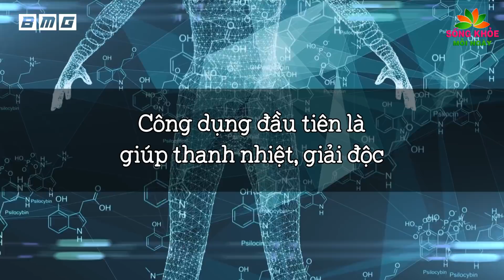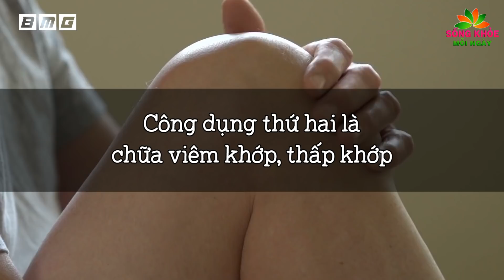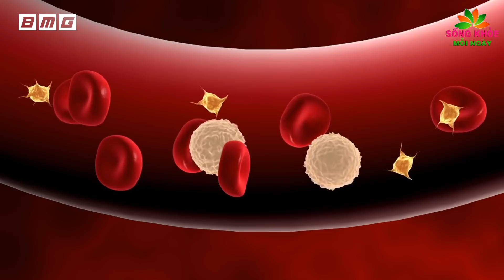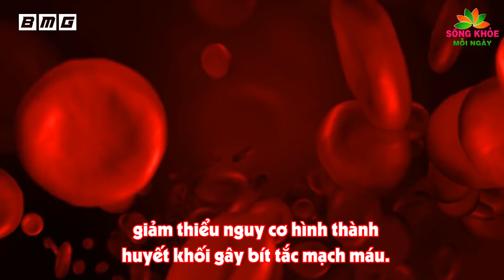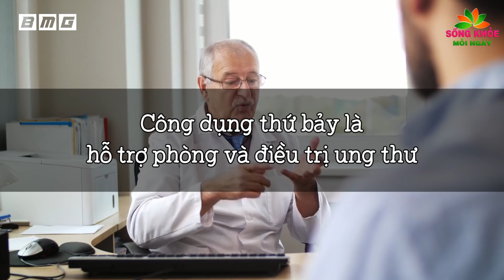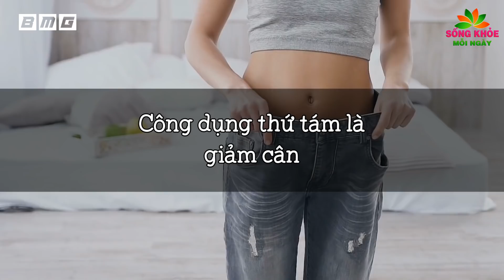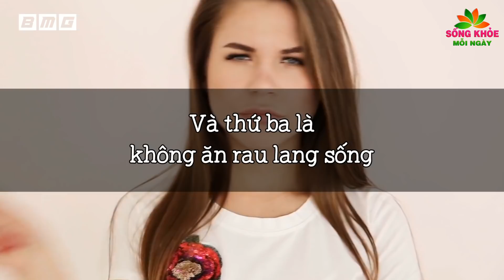Kỳ lạ cứ ĂN RAU LANG liên tiếp trong 3 buổi tối 9 LỢI ÍCH sức khỏe bất ngờ sẽ xảy ra